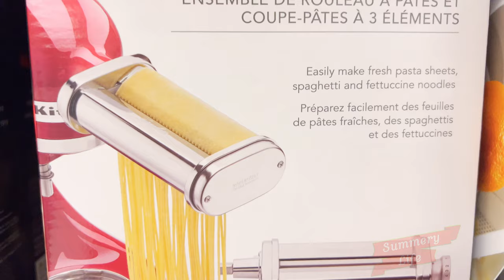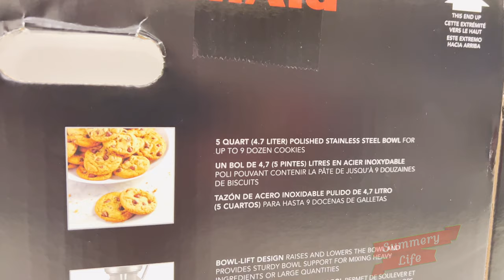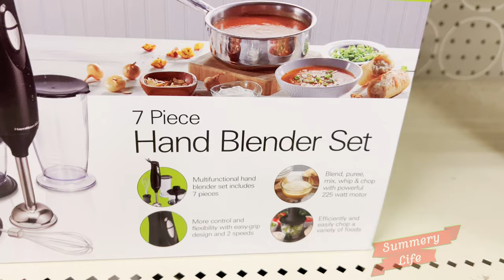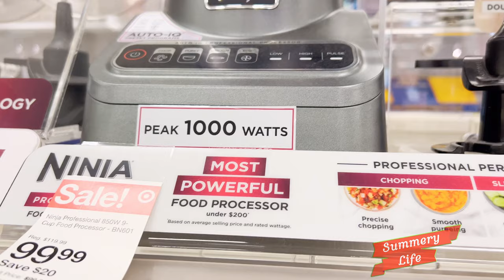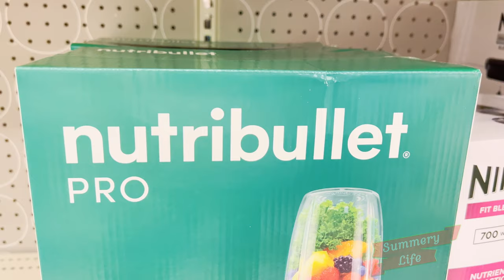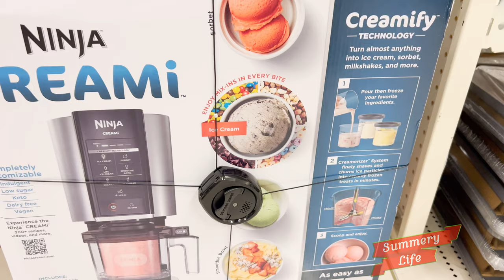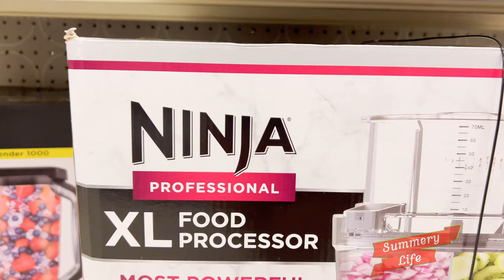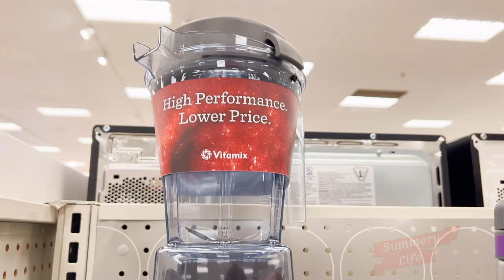NEW TARGET KITCHENWARE ESSENTIALS LATEST MIXERS BLENDERS JUICERS FOOD PROCESSORS